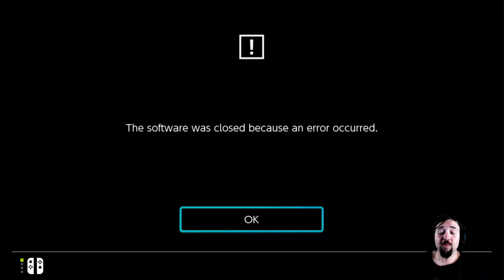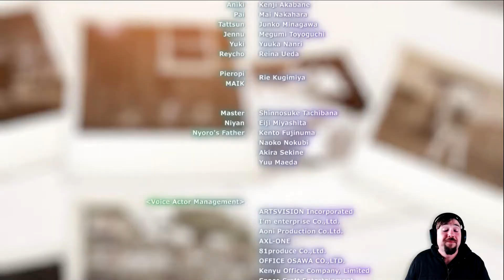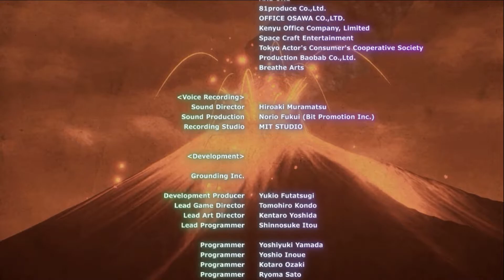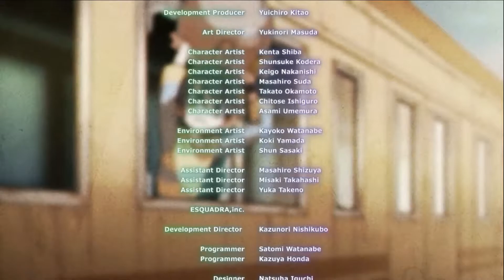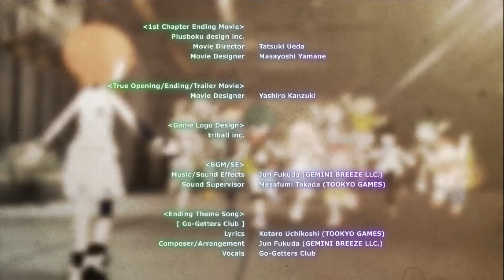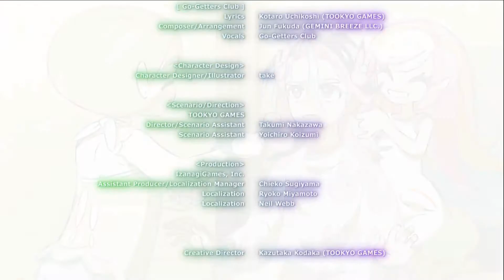True End (Part 2) | World's End Club | Part 25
Renowned game writers Kotaro Uchikoshi, Kazutaka Kodaka and Takumi Nakazawa return with a brand-new game that’s easy to dive into and full of twists and turns. This charming and vivid story of friendship and mystery will captivate new and experienced players alike!

The “Go-Getters Club,” a group of misfit students from all over Japan, find themselves trapped in a strange theme park during a class trip. In order to unravel the mystery of their circumstances and find an escape, they must take part in a “Game of Fate” that will test their bonds of friendship! With colorful visuals, charming characters, accessible gameplay, and a compelling story, this is an experience you will never forget!